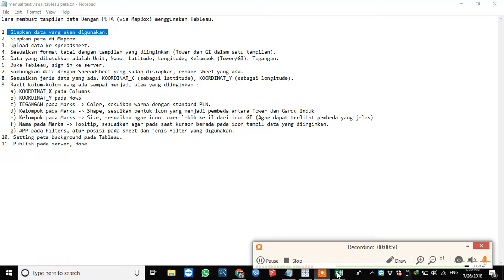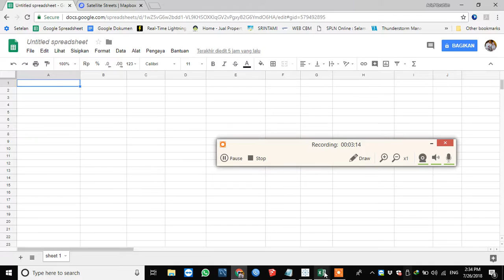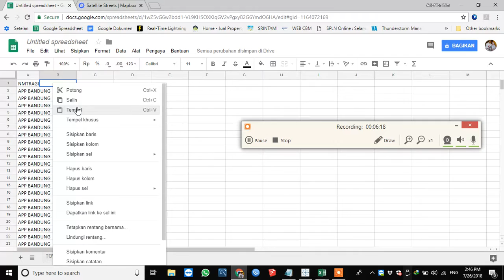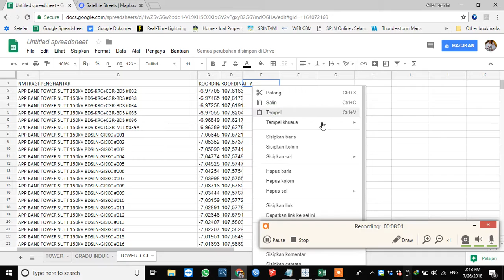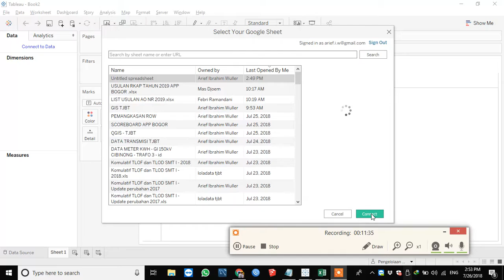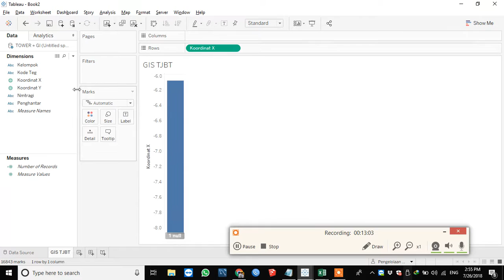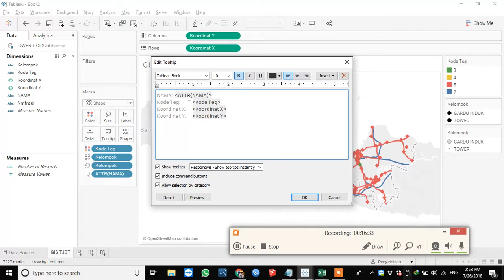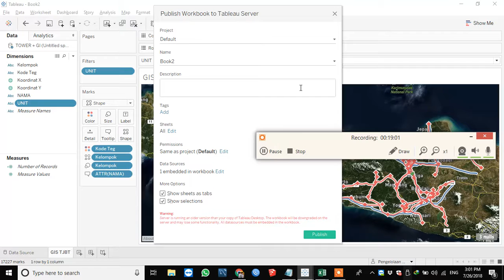TABLEAU + MAPBOX GIS